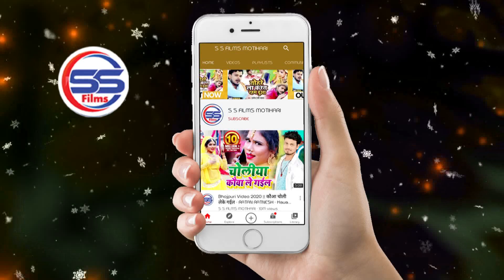गे छौड़ी चल गे छौड़ी - संतोष साजन का बहुत ही लाज़वाब गाना - Santosh Sajan